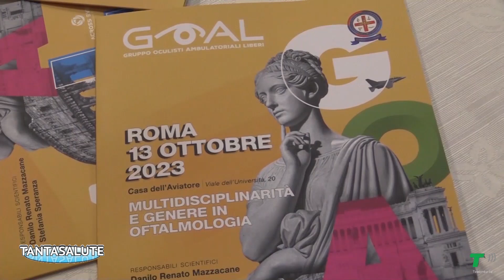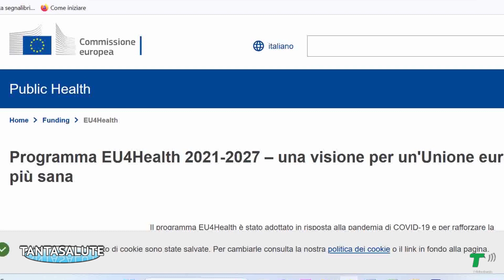Dott. Danilo Mazzacane a Tantasalute - 27 ottobre 2023